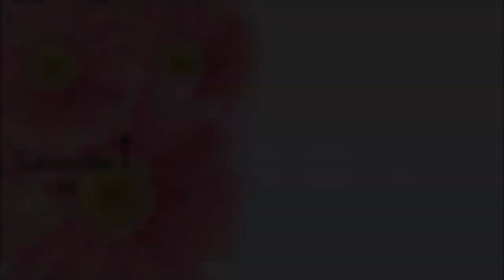Twin Telepathy Challenge With Best Friend BFF | Malayalam | Angelin Vlogs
Hi,
I am Angelin Elizabeth Joy - Kids Happiness - Angelin Vlog and this is my video vlog where i record random days of my life including lifestyle, cooking, baking, travelling, reviewing, my place, and everything you would like to watch. I like vlogging, talking, sharing my little happiness with you all.